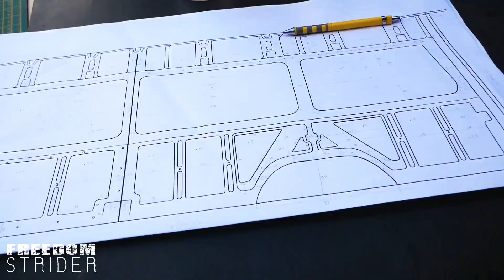Campervan Heating: LPG vs Diesel vs Electric - FULL COMPARISON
What is the best system for a DIY campervan conversion? Is LPG a good idea for a van conversion? Should you use diesel for your campervan? How should you heat your van? We discuss the best options for heating a campervan with LPG and with diesel, and even electric heating in a campervan conversion.

Beglian  |  Sevdalina P.  |  Dimitar  |  Sue Mervis  |  Irina P. |  Frank Bellamy  |  Soohki & Paul

Freedom Strider assumes no liability for damage, loss or injury incurred as a result of any of the information contained in this video. Use this information at your own risk. Freedom Strider recommends safe practices as implied in this video. Due to factors beyond the control of Freedom Strider, no information contained in this video shall create any expressed or implied warranty or guarantee of any particular result.